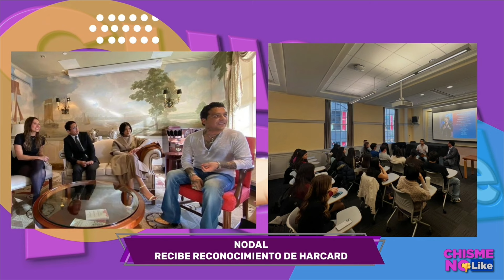Wendy Guevara rompiendo esquemas de estar "pérdida" a Belleza Latina